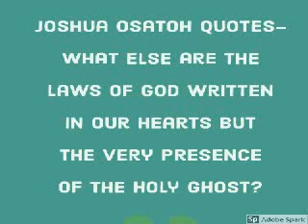Destined Lover - 24th may 2020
24th may 2020
Morning meditation  by
Joshua Osatohanmwen

Note: What else are the
laws of God written
in our hearts but the very presence
of the Holy Ghost?

Topic and Text: Destined Lovers

If you are led by the Spirit, you are not under law.
Galatians 5:18

In Word Our Bridegroom was never after a slavishly
obedient bride to begin with. Sure, He loves it when His
people conform to His standards, but no groom with even an ounce of passion wants a cold, calculated servant for
a bride. No, God’s purpose from the very beginning was
a people for Himself—who lived, breathed, and loved in
sync with Him. He wanted hearts that beat His rhythms,
companions with whom to share His secrets and His deep
longings. Rules never accomplish that; only freely given
love and intimacy do.
That’s why the law of Moses is not at the end of the Bible.
It’s a start, a lesson in the futility of human sin. It existed,
according to Paul, to lead us to Christ (Galatians 3:24). It
saved no one; it only showed us our need for a Savior.
The fulfillment of the plan, the early Christians realized, was the staggering truth that God made us not to know Him through obedience, but to obey through knowing Him. The romantic embrace from our holy Suitor comes first; then our character can be transformed to look
like Him. And the evidence of the romantic embrace came in Acts 2, as the wind blew and the fire fell. The Holy Spirit
claimed His true love. We will never be the same.
In Deed It’s a genuine shame that many Christians have
turned this holy intimacy back into religion. Perhaps it’s too
close, too personal. Religion is easier; it keeps God at arm’s
length. But if God were satisfied with arm’s length, Jesus
ever would have died and the Holy Spirit never would have descended. He made us to crave intimate union, and
then He offered Himself for the craving. Religion isn’t enough. An exhilarating, thriving marriage is.If that’s not your experience with God, something needs to change. Draw close to Him in complete trust and desperate love, and He will draw close to you in holy passion. This union is your fulfillment, planned from eternity
past. Embrace it by letting His Spirit embrace you.